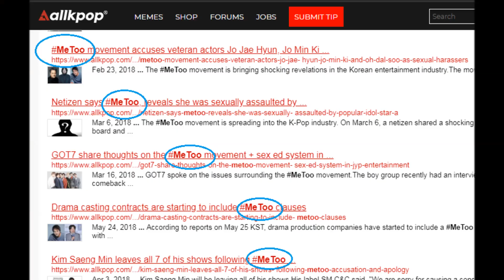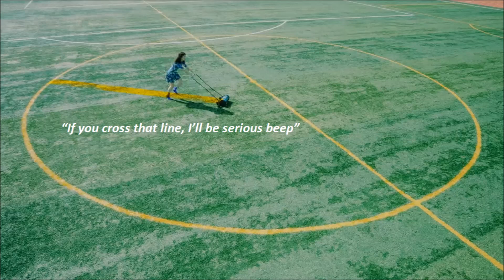IU BBI BBI EXPOSES HARASSERS IN KPOP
Theory and Explained for BBI BBI MV by IU based on her music video, lyrics, dance, and reaction.

IU Live performances can be taken into consideration for the explanation.

Let me know your thoughts and reactions to her comeback

This channel features theories and explanations to KPOP music videos! The official song, M/V, and images from it are owned by Kakao M